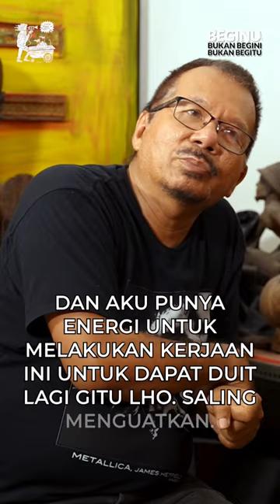Arbain Rambey dan Kunci Gembira serta Kreatif | BEGINU S6E12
Sebagai sosok yang telah malang melintang di dunia fotografi jurnalistik, Arbain Rambey memiliki segudang pengalaman dari perjalanan karirnya.

Ia yakin, kegembiraan akan meningkatkan produktivitasnya sebagai pekerja kreatif. Mindset switching juga menjadi metode alternatif baginya agar tetap bahagia dalam menghadapi berbagai problematika.

“Kalau aku gembira dan rileks, aku kreatif. Seneng itu membuat kreatif. Hidup senang itu yang lebih menyehatkan, bukan keteraturan.”

Tonton @beginu X @arbainrambey di BEGINU Season 6 Episode 12. Tayang di kanal Youtube @kompascom

Kepoin juga @beginu, ya!